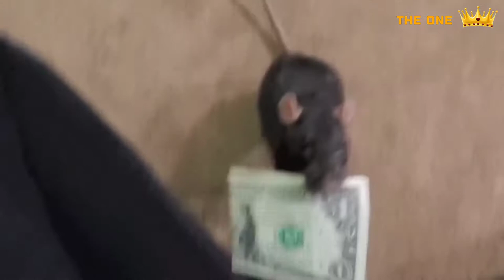Animals never fail to make us laugh - Super funny animal compilation